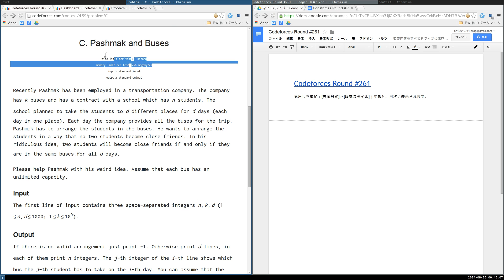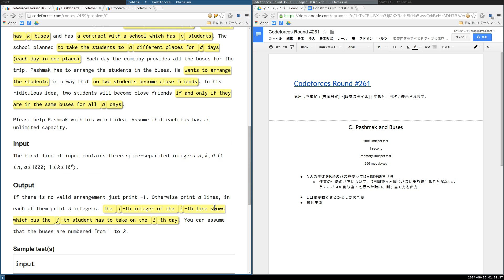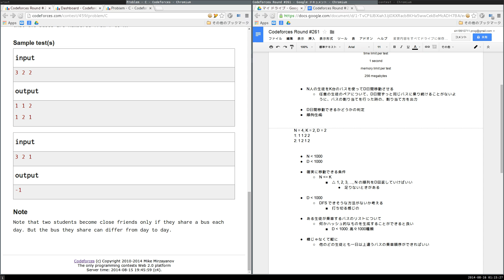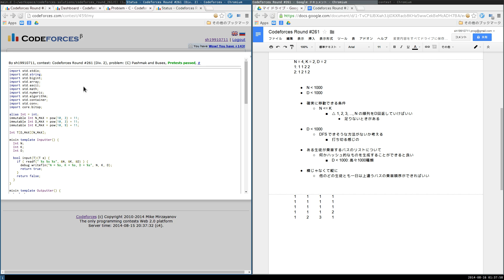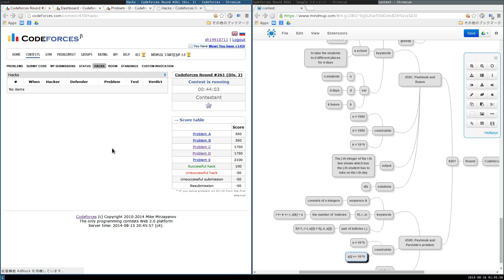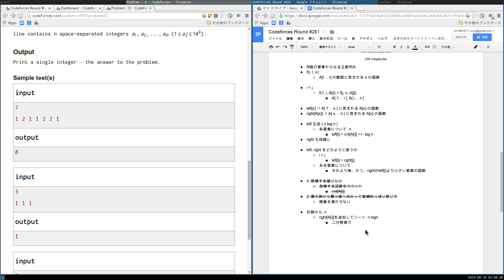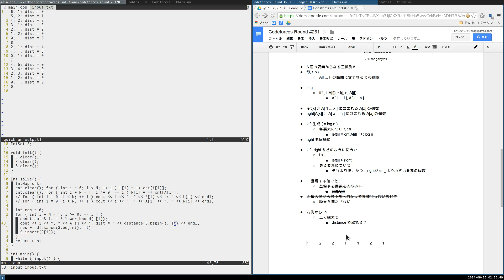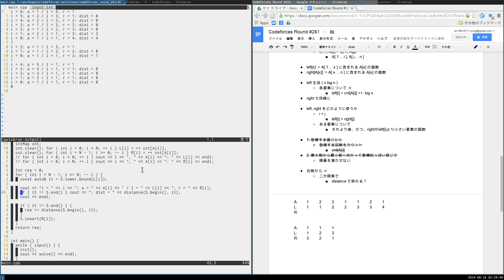2014/08/16 - Codeforces Round #261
Codeforces Round #261